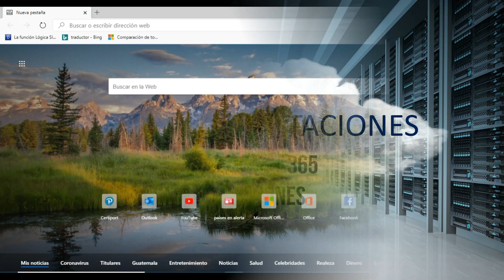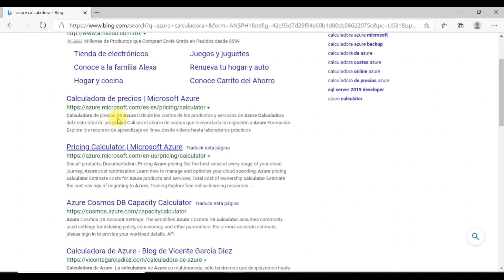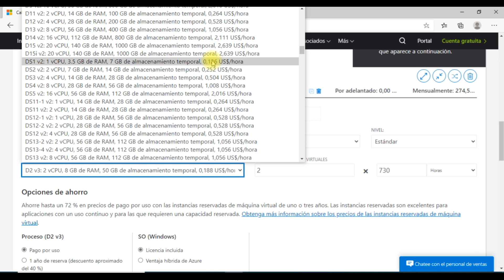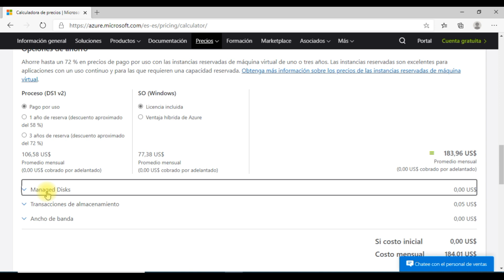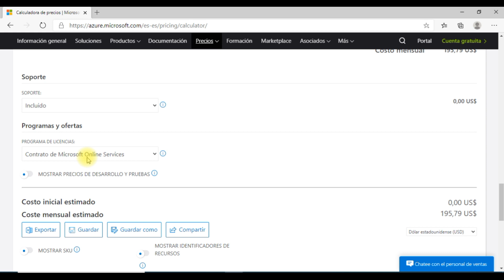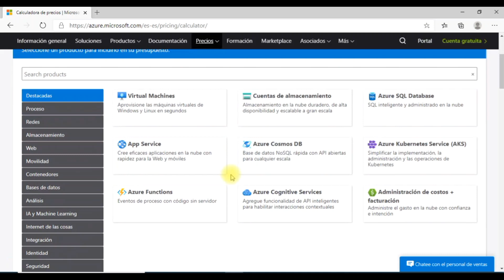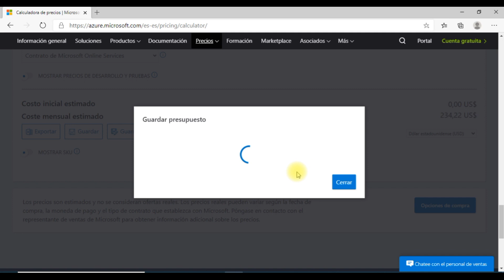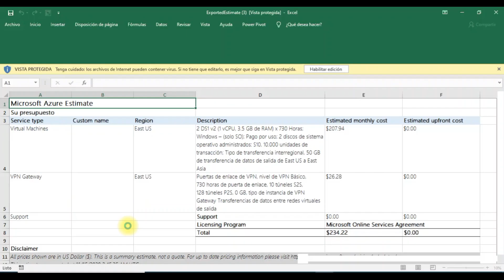Cómo utilizar la Calculadora de Azure - Presupuesto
Realizar un presupuesto sencillo utilizando la calculadora de Azure en la Web.
Colabora con nuestro canal! :
Cuenta de ahorro de Banco agrícola:  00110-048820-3